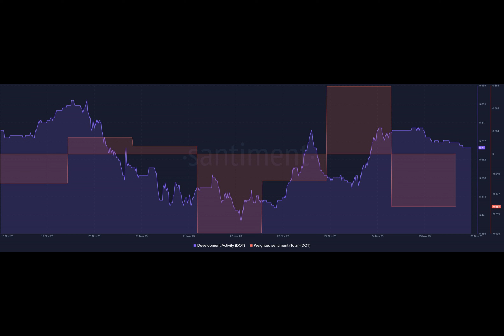Will these moves make Polkadot more developer-friendly?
If all goes according to plan, Polkadot will remove the parachain auction system soon and replace it with Agile or Bulk Coretime. This was made known by Pierre Aubert, the new VP of Engineering at Parity Technologies.